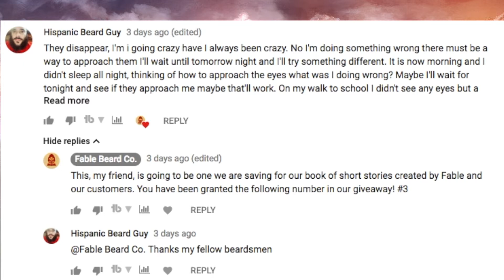Fable Giveaway Friday's - Fable Beard Co 's Weekly Giveaway! Oct 5th - 11th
1.Like The Video
3.Share The Video (Any Social Media Is Fine)

A number will be assigned to all that qualify and a random number will be chosen for a winner next week!

Fable Beard Co - Beard Oil, Balm, and Grooming Supplies For The Storytellers In All Of Us

Official Rules
1. Eligibility: Fable Beard Co Beard Balm (the “Giveaway”) is open only to legal residents of the United States, Canada, and UK (excluding its territories and possessions) and Washington D.C. who are at least 13 years of age at time of entry (“Entrant"(s)). Void in Puerto Rico, the Virgin Islands and where prohibited.
2. Prize: The Giveaway allows Entrants to enter random drawings, as described below, on the Fable Beard Co YouTube Channel (the “Channel”) for a chance at 1 – 2oz Beard Balm from Fable Beard Co.(“Prize”). The average retail value (“ARV”) of the Prize is $22. The total ARV of all Prizes is $22. THE ODDS OF WINNING THE PRIZE DEPENDS ON THE TOTAL NUMBER OF ELIGIBLE ENTRIES RECEIVED. No Prize substitution or cash alternative is allowed except at the sole discretion of Sponsor. If a Prize cannot be awarded due to circumstances beyond the control of Sponsor, a substitute prize of equal or greater retail value may be awarded. The Winner will be solely responsible for all federal, state and/or local taxes, and for any other fees or costs associated with the Prize received.
3. Giveaway Period: The Giveaway shall begin at 9:00 a.m. Eastern Time ("ET") on Oct 5th, 2018 and shall end at 11:59 p.m. ET on Oct 11th , 2018 ("Giveaway Period").
4. How to Enter: To enter the Giveaway you must (a) subscribe to the Channel, (b) “like” this video (“Video) and (c) place a comment (“Comment”) on the Video (together the “Entry”) (d) share the video to any social media platform. ONLY ONE ENTRY IS PERMITTED PER PERSON.
5. Winning: The winner of the Giveaway (“Winner”) shall be chosen by the Sponsor based on Sponsor’s personal affinity for the Comment. The Winner shall be chosen within 7 days of the end of the Giveaway Period.
Prize Claim: The Winner will be notified within 7 days of the drawing via YouTube Comment and/or Video Notification. The Winner may be required to execute an Affidavit of Eligibility, a Liability Release, and (where legal) a Publicity Release (collectively, “Prize Claim Documents”) within 7 days of notification, or as directed by the Sponsor. The failure to respond timely, to the notifications and the failure to provide the Prize Claim Documents will result in forfeiture of the Prize and, in such case, the Sponsor may declare an alternate winner, based on another random drawing. If a Prize goes unclaimed or is forfeited by the Winner, the Prize may not be re-awarded, in Sponsor’ sole discretion. Other restrictions may apply.
6. Rights of Sponsor: Sponsor, shall have the right, at its sole and absolute discretion to refuse any Entry whatsoever made by Entrants which it finds to be in violation of these Official Rules or which it finds in its sole discretion to be otherwise objectionable for any reason.
7. YouTube Policies a) Your participation in and entry into this giveaway must be in compliance with YouTube’s own Community Guidelines. Entries which don’t comply with YouTube’s Community Guidelines will be disqualified. b) YouTube is not a sponsor of this Giveaway. By entering this Giveaway, you release YouTube from any and all liability related to this Giveaway.